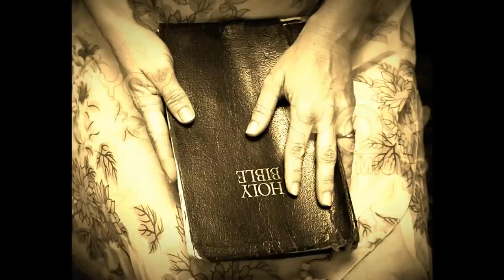Chris Knight "Becky's Bible"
From the album "Pretty Good Guy" in 2001 Fan-made video for one of my favorite songwriters. Dark tales of rural life observed with an unblinking eye,Country Music at its Best! antonio strohs.